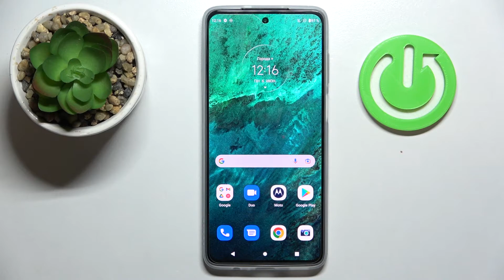Как изменить рингтон на Moto G52 / Как поменять мелодию звонка на Moto G52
Сегодня мы покажем, как на устройстве Moto G52 поменять рингтон. Если вы хотите установить более приятною мелодию как рингтон на свой Moto G52, то в этом видео мы покажем как это сделать. Вы можете выбрать рингтон из уже предустановленных мелодий на Moto G52, а также поставить свою песню на рингтон. Для того, чтобы поменять рингтон на Moto G52 вы можете выполнить всего несколько шагов из нашего видео.

Как поменять рингтон на Moto G52? Как установить новый рингтон на Moto G52? Как изменить мелодию вызова на Moto G52?